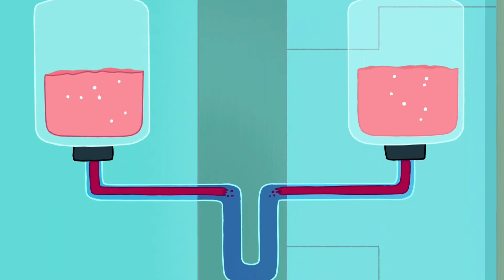Best of Die Professor | Die Powerpuff Girls Deutsch | Cartoon Network